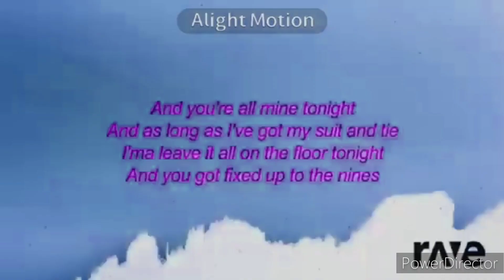Lean On X I Took A Pill In Ibiza X Suit and Tie X LOCO In Billy Gardiners' G Major